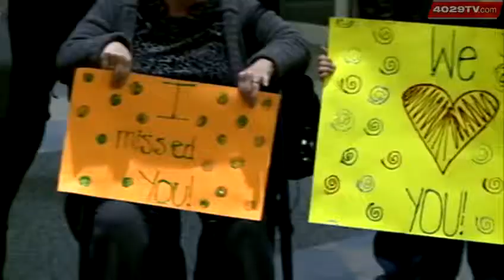Group of women among hundreds glad to be home after nightmare criuse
A group of women are more than excited that their cruise trip is over and they're home this weekend.